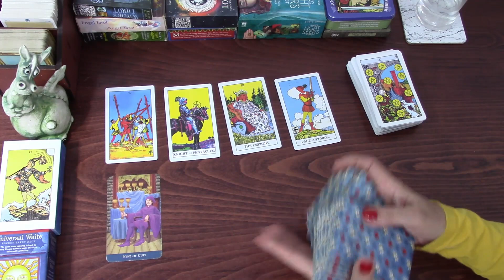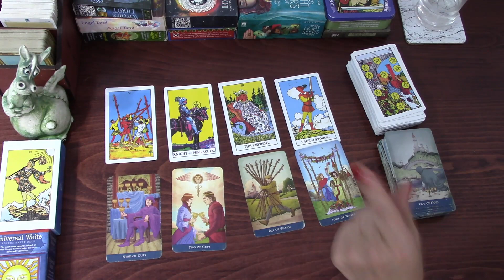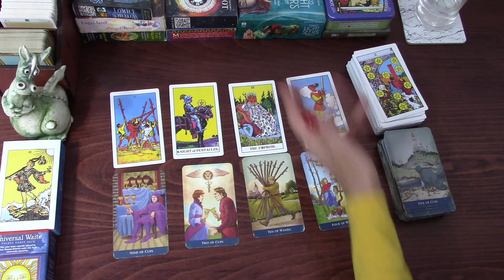SCORPIO THIS PERSON WANTS HOME AND FAMILY | LOVE MARCH 2021 SINGLES ONLY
Scorpio Tarot TarotReading Welcome! Here is the monthly Love tarot cards reading for single and unattached Scorpio people, for the month of March 2021. I have been reading about and working with tarot cards for the better part of 20 years now and I hope I can give you some insight into the following week! My monthly general and love tarot cards readings are available for February. 2021 tarot reading is also available.
The Original Rider Waite Tarot Pack